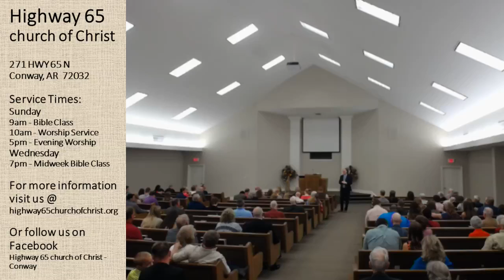Only You Can Prevent a Fire - Bruce Reeves